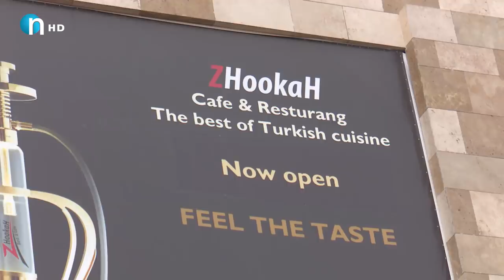رۆژی شاجوانەکان زۆر قەرەباڵخ بوو..بەزمی عەرەبانەکە